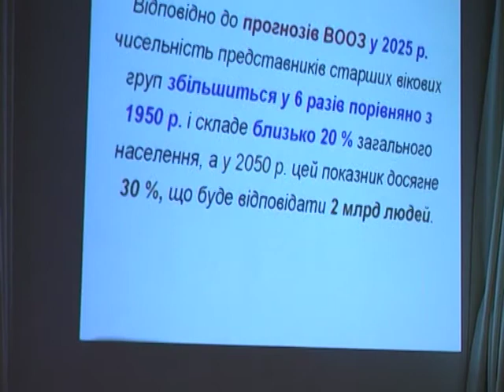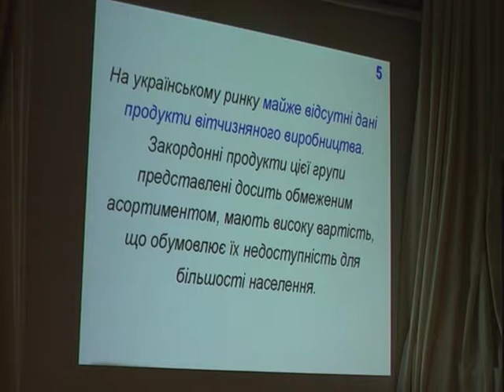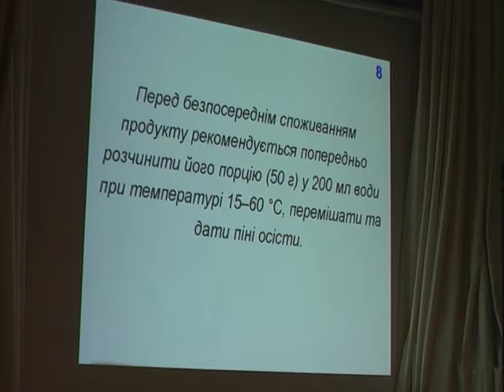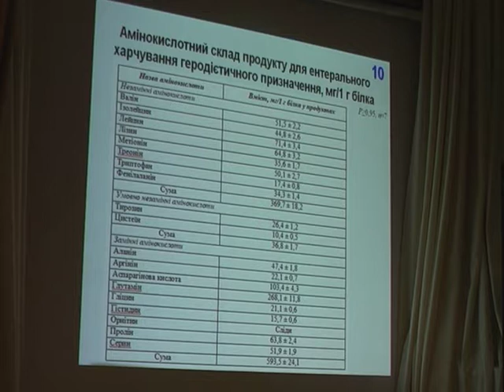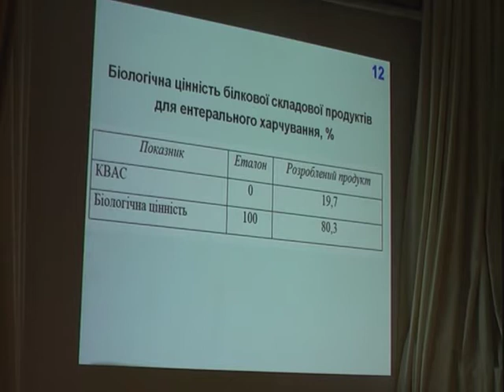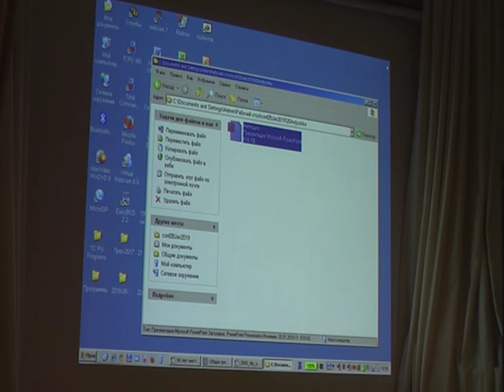Антюшко Д.П. МАКРОНУТРІЄНТНИЙ СКЛАД ПРОДУКТУ ДЛЯ ЕНТЕРАЛЬНОГО ХАРЧУВАННЯ ГЕРОДІЄТИЧНОГО ПРИЗНАЧЕННЯ